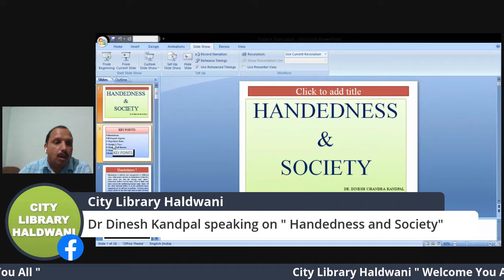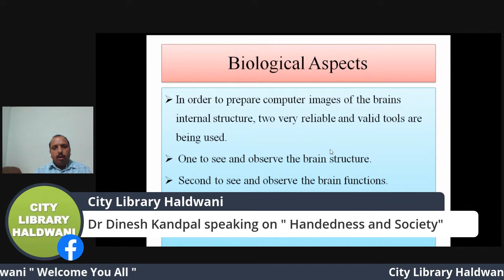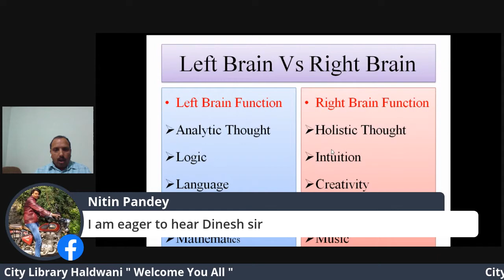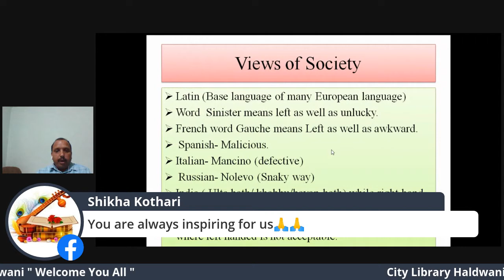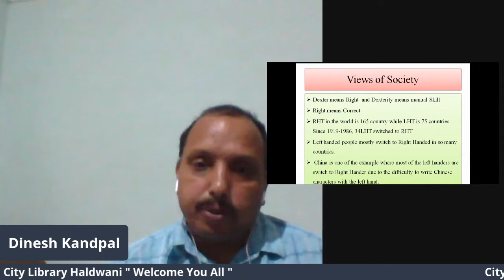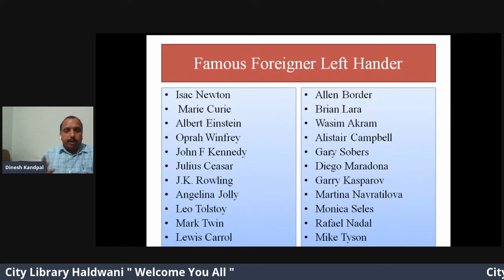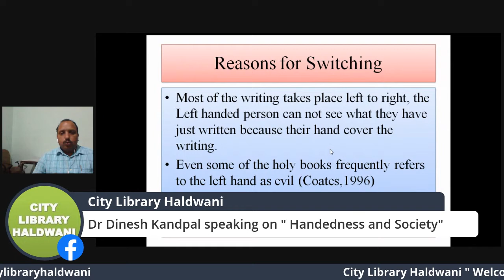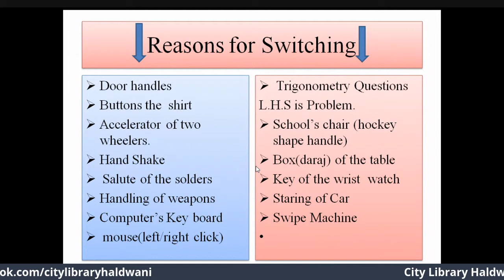Lecture " Handedness And Society"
Handedness & Society
Dr.Dinesh  Kandpal